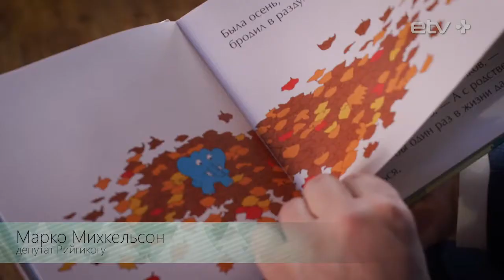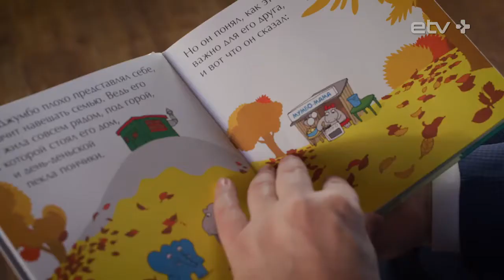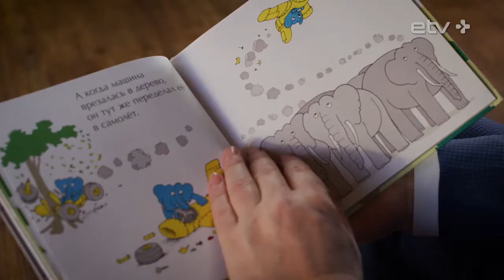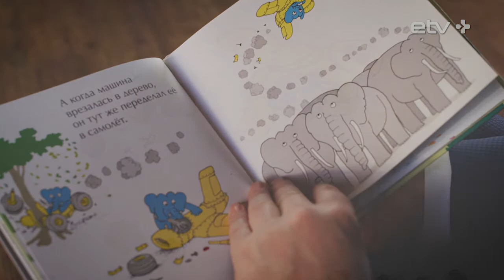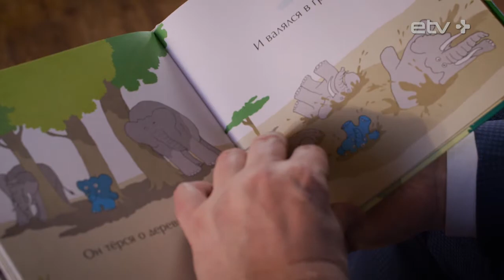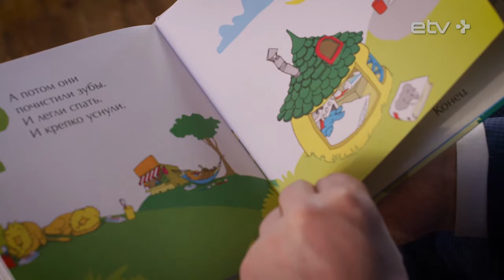Расскажи мне сказку: Марко Михкельсон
Председатель комиссии Рийгикогу по иностранным делам Марко Михкельсон читает детям с ограниченными возможностями сказку Якоба Стрида "Мимбо-Джимбо и большие слоны". Сказка рассказывает о маленьком синем слоненке Мимбо-Джимбо, который очень хотел подружиться со своими родственниками – большими серыми слонами.